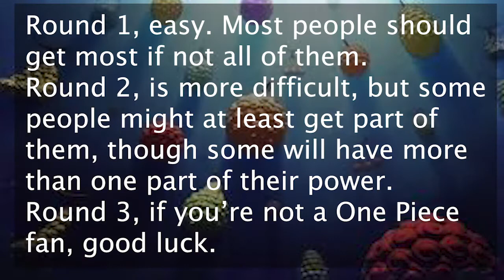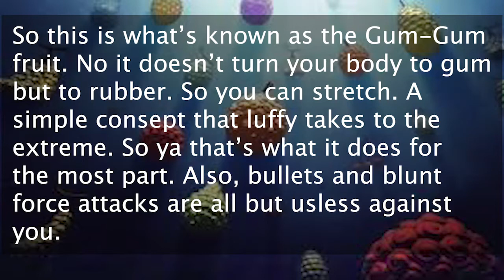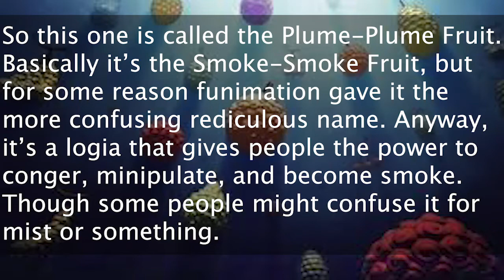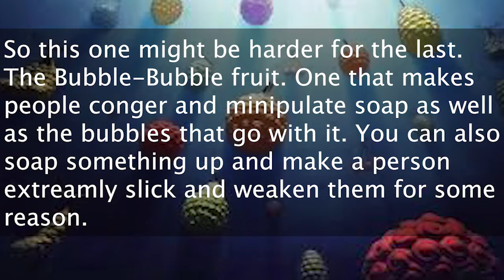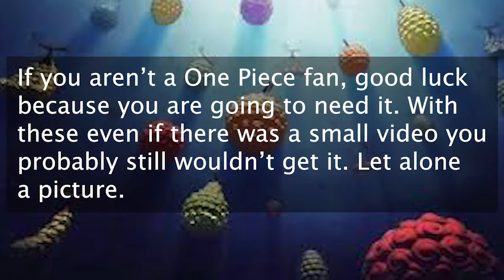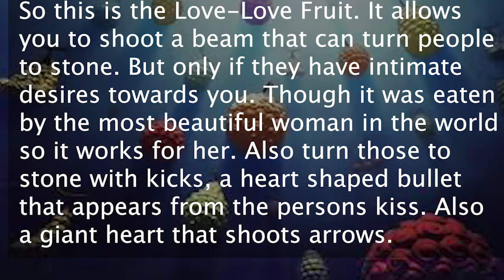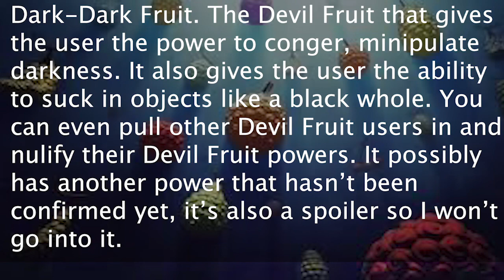Guess the Devil Fruit Power